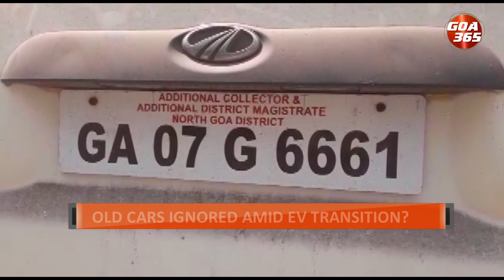Govt SUVs collect dust, rust outside North District Collectorate || ENGLISH || GOA365